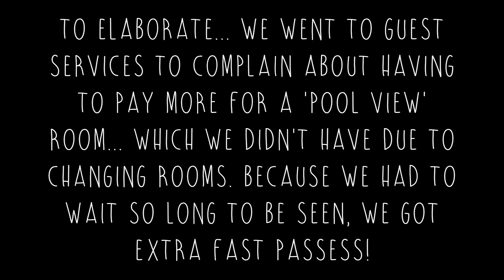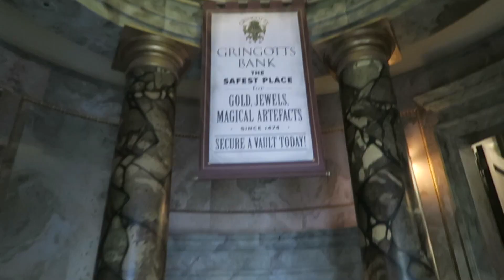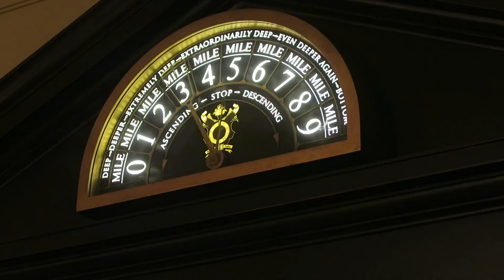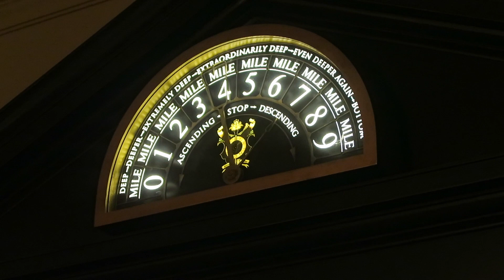UNIVERSAL STUDIOS VLOGS | DAY 17 PART 2 - UNIVERSAL STUDIOS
We are Caroline and Sean, two twenty something year olds from London.